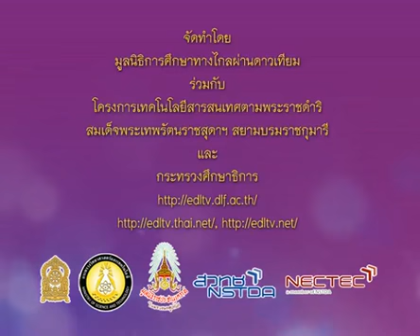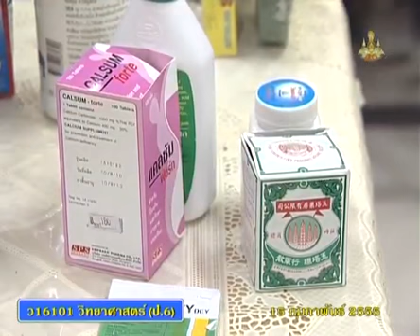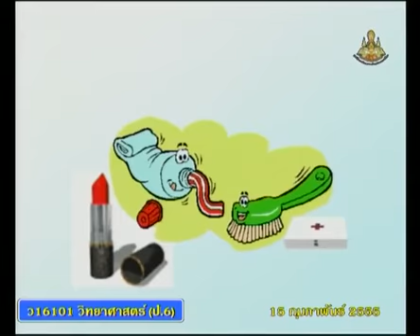214+scip6+dltv54p+550215+A+กิจกรรม นักเรียนจำแนกสารที่ใช้ในชีวิตประจำวัน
214+scip6+dltv54p+550215+A+กิจกรรม นักเรียนจำแนกสารที่ใช้ในชีวิตประจำวัน.mp4
 10.4 การจำแนกสารที่ใช้ในชีวิตประจำวัน  มี  1  คาบ  +10.สารในชีวิตประจำวัน
 คาบที่  1/1  สอนวันที่   15  กุมภาพันธ์  2555      คลิปที่  1/3

สไลด์ การจำแนกสารที่ใช้ในชีวิตประจำวัน
สไลด์ การจำแนกสารที่ใช้ในชีวิตประจำวัน(1หน้า)
สไลด์ การจำแนกสารที่ใช้ในชีวิตประจำวัน(4หน้า)

2 in the blank searching type "ประชุม แรงกสิกรณ์" or prachoom rangkasikorn
3 click left on the name "ประชุม แรงกสิกรณ์" or prachoom rangkasikorn
4 click on playlist ,choose playlist that you want to know and playload
6. If you see that there are useful, please share continute,sir.

1 เปิดเว็บ youtube.com
2 ที่ช่องค้นหาพิมพ์ ประชุม แรงกสิกรณ์ หรือ prachoom rangkasikorn
3 คลิกซ้ายบน  ประชุม แรงกสิกรณ์ หรือ prachoom rangkasikorn
4 ออบชั่น เพลย์ลิสต์ เลือกเพลย์ลิสต์ที่ท่านสนใจ และเพลย์โหลด
5 ขอบคุณที่ติดตามชมและให้ข้อติชม มีความสุขกับการเรียนรู้กันทั้ง บ้าน วัด โรงเรียน
6 ถ้าเห็นว่ามีประโยชน์ กรุณาแชร์ต่อไปครับ

kkkk